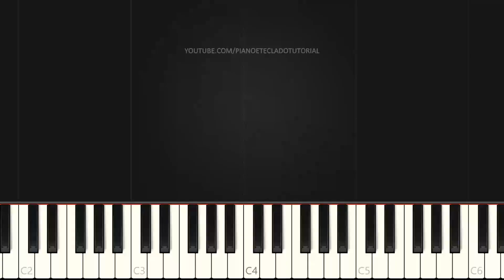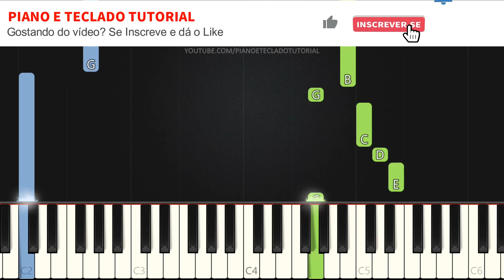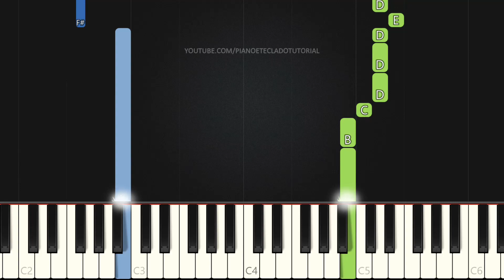O Lugar - Pr Lucas | VERSÃO FÁCIL | Piano e Teclado Tutorial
Aprenda como tocar Teclado e Piano com o tutorial da música O Lugar - Pr Lucas na versão Fácil